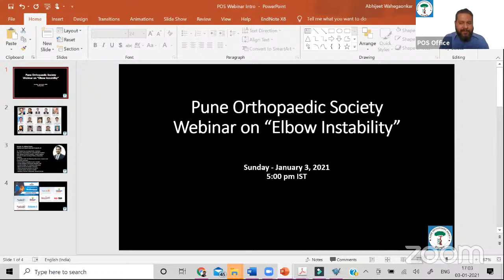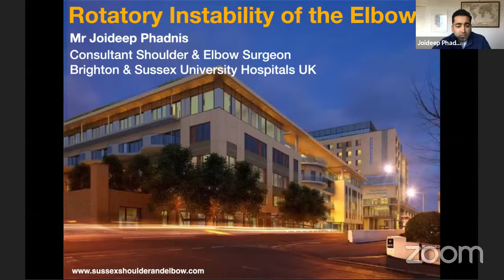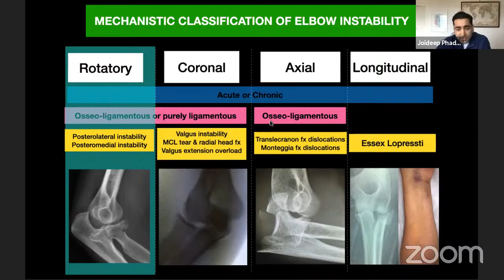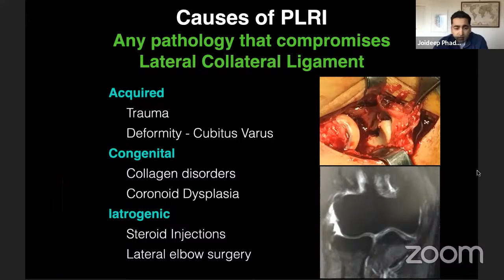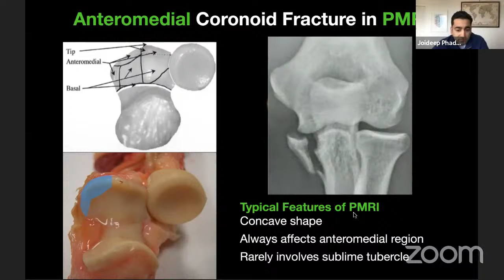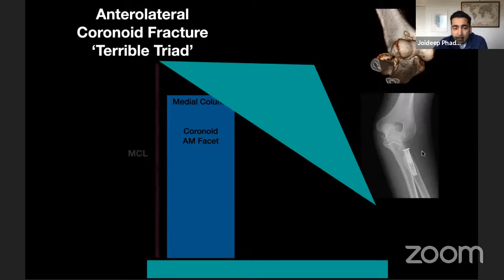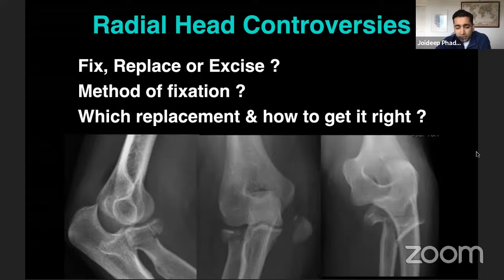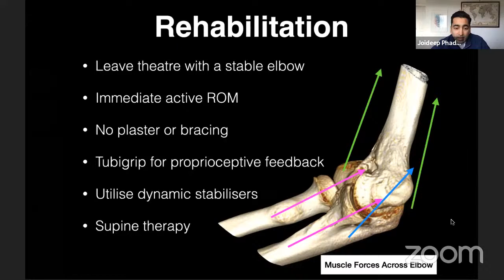Elbow Instability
Elbow instability is a challenging problem to deal with. Dr. Joideep Phadnis from the Brighton & Sussex Teaching Hospitals is an expert in shoulder and elbow surgery.
He talks to us about the diagnosis, classification, injury mechanisms, and management of these complex problems.